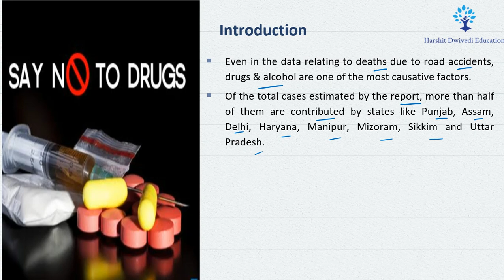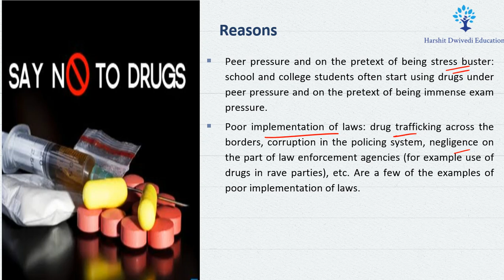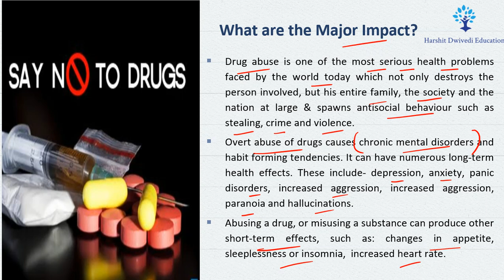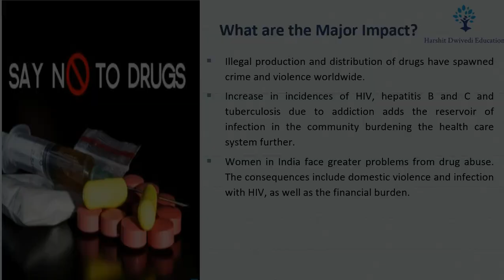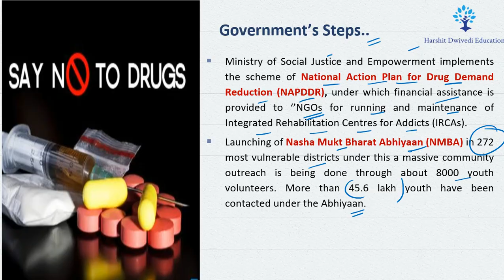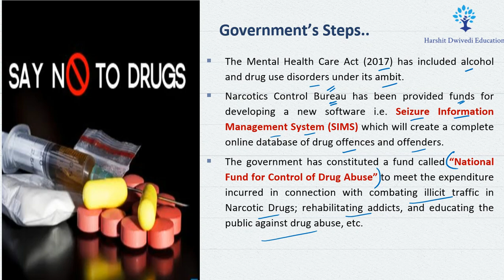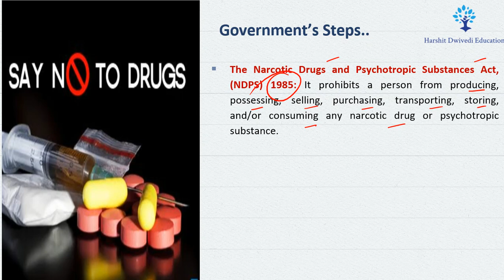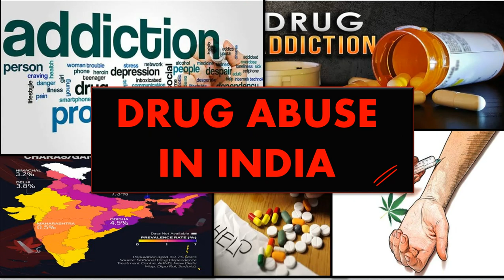How to tackle Drug Abuse/Addiction cases In India, Government policies, International Conventions...